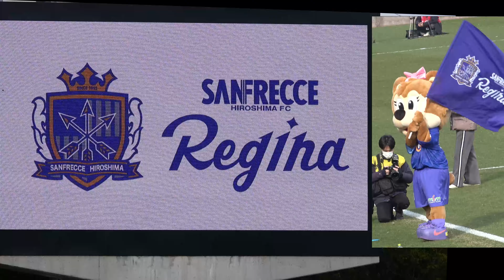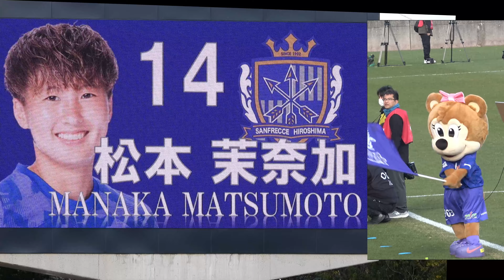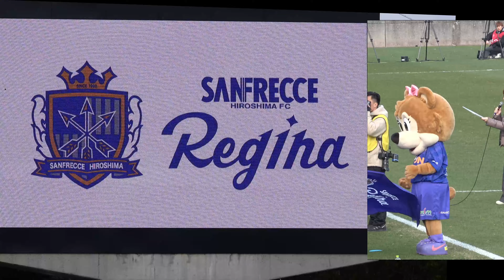【試合前】ホームチーム スタメン発表⚽⚽ 2023.12.24 WEリーグ 第06節 日テレ・東京ヴェルディベレーザ 戦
GK：木稲瑠那
DF：近賀ゆかり　呉屋絵理子　市瀬千里
MF：立花葉　渡邊真衣　柳瀬楓菜
FW：上野真実

監督：中村伸